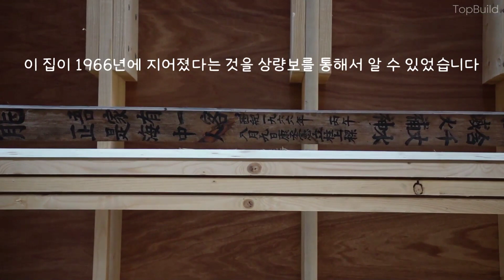제주도 57년 된 집 증축공사 [전반전]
제주시에 57년 된 집 증축공사 중 골조부분 시공영상입니다.

백반건축 김원일 건축사
인스타그램

BGM정보